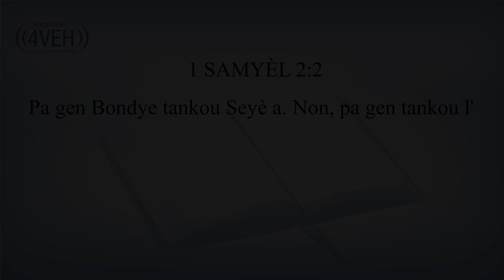Aprann Yon vèsè Nan Pawòl Bondye a Chak jou Avèk Radyo Tele 4VEH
1 SAMÈL 2:2
Pa gen Bondye tankou Seyè a. Non, pa gen tankou l'. Pa gen moun ki ka pwoteje tankou Bondye nou an.

Pasaj Pou Vandredi 8 Jiyè
PWOVÈB Chapit 27-29